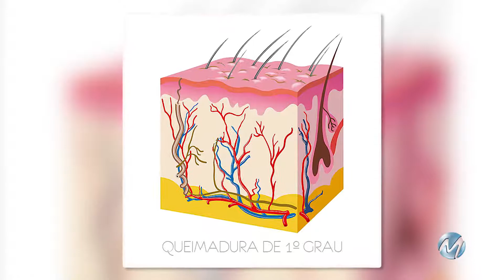Em caso de queimaduras em crianças saiba como agir . Mais Estilo 4ª feira 21/02/2018 - Bl 1